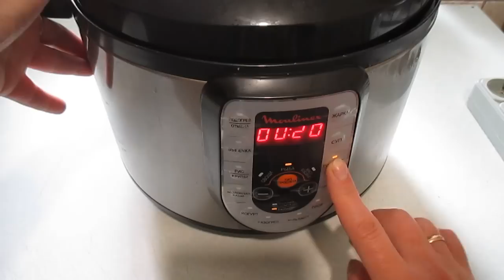Почки в сметане. Kidneys with sour cream.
Как приготовить почки в сметане, что надо делать, чтобы убрать неприятный запах почек.
How to cook the kidneys in cream that needs to be done to remove the unpleasant smell of the kidneys.